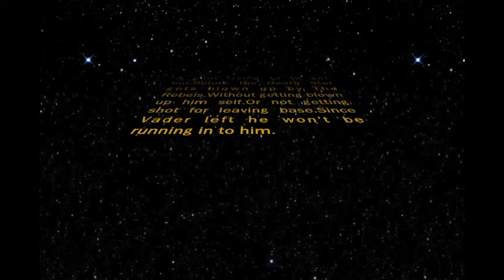Star Wars Imperial pilot going to his Tie Fighter